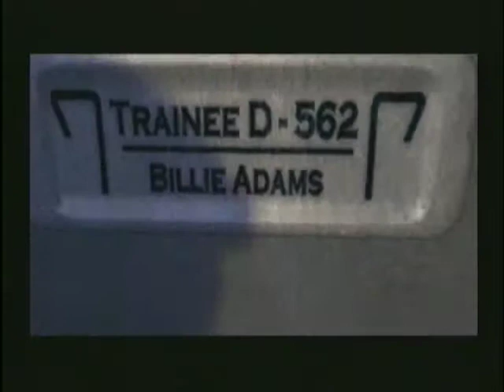Deus Ex: Invisible War - Trailer - OXM 25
From Official Xbox Magazine Disc 25, December 2003
Trailer for Deus Ex: Invisible War from Eidos
Disc ripped, XMV source file converted with ffmpeg